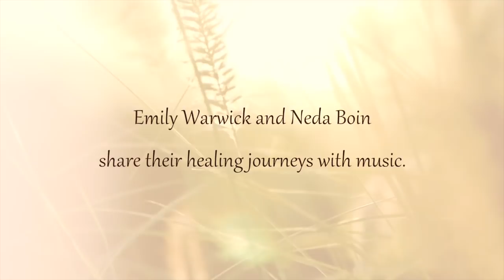Singing for Spirit with Emily Warwick & Neda Boin—Heart Song Voice Liberation Workshop 2018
In this episode of the “Song of Prayer” Emily Warwick and Neda Boin share about how music has been used in their lives as a gateway into a deeper relationship with the Spirit and how once given over to Him, all skills and abilities can be used for healing and forgiveness. Emily and Neda share that for them, the true intimacy experienced in music comes from the purpose of forgiveness which underlays it.

For both Emily and Neda, the voice is an instrument to get in touch with something deeper. The true music comes from the Presence of love within and is beyond the physical voice. They share in this video how the Voice Liberation Sessions that they facilitate are an opportunity to allow what is ready to be healed to come up to the surface to be released.

Emily and Neda will be singing at the Strawberry Fields Music and Enlightenment Festival from August 2–7 in Utah and will be facilitating the Heart Song Voice Liberation Workshop right after that from August 8–11. If you are interested in attending either of these events please visit the websites below.

About the Strawberry Fields Music & Enlightenment Festival: In the breathtaking vastness of the Strawberry River Canyon, you will be welcomed into an atmosphere of devotion at the Living Miracles Monastery. David Hoffmeister and elders of the Living Miracles community will hold deep, vibrant, joyful gatherings, based on the teachings of A Course in Miracles, including a metaphysical movie night.

To listen to more music that reflects the practice of true forgiveness visit the Living Miracles Studio

For more information about the Heart Song Voice Liberation Workshop and to register, please go

This recording of Emily Warwick and Neda Boin took place on March 18, 2018, on an LM Virtual Zoom broadcast.

Background music used in the intro and outro of this video is from Neda Boin singing "God is the Love in which I Forgive myself" at the 2018 ACIM Conference